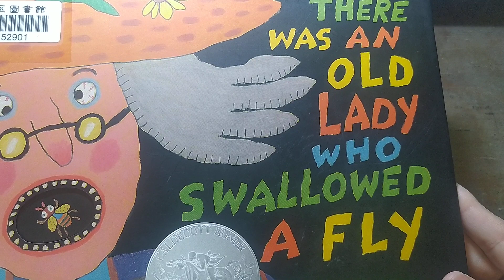if you are groovy學習單作業